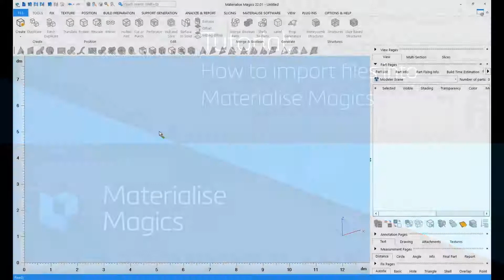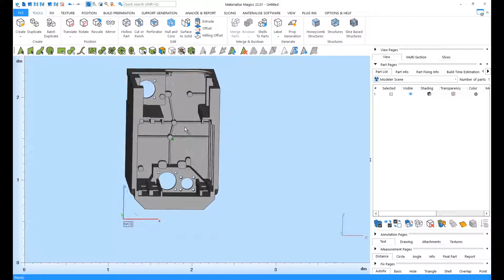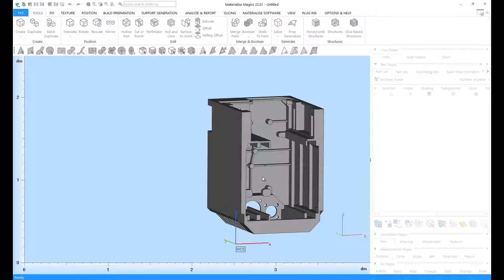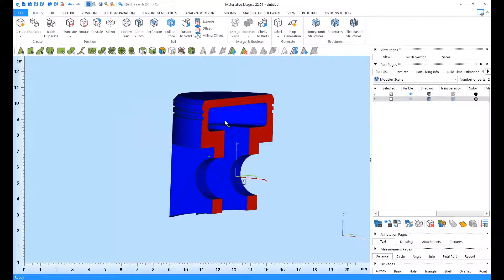Materialise Magics: データの読み込みとその設定方法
このチュートリアルでは、CADの生データとSTLデータをMaterialise Magicsに読み込ませる方法と設定をご説明します。Materialise Magicsの詳細はこちら